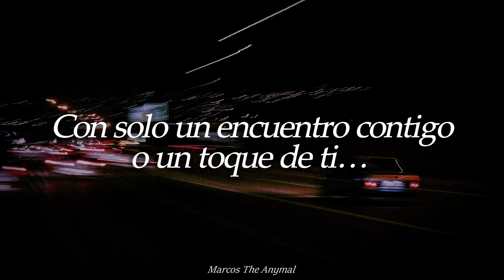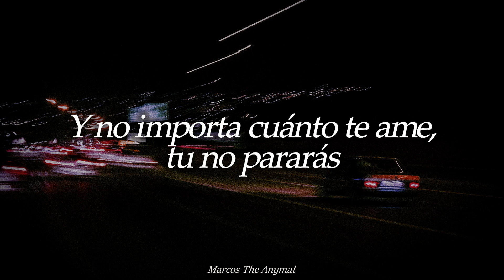BRADIO ~ Red Car Chase (真っ赤なカーチェイス) ~ sub. español